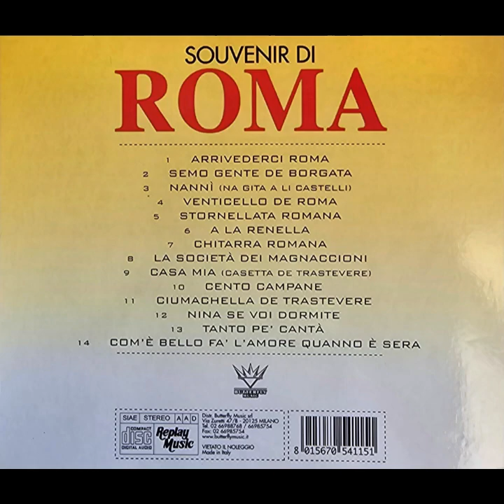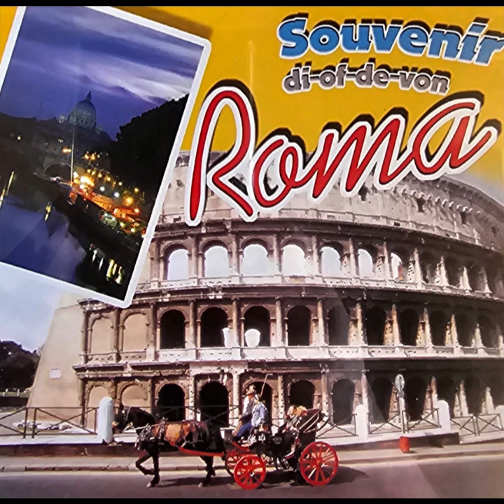DEDICHE A ROMA - Casa Mia, di Claudio Villa